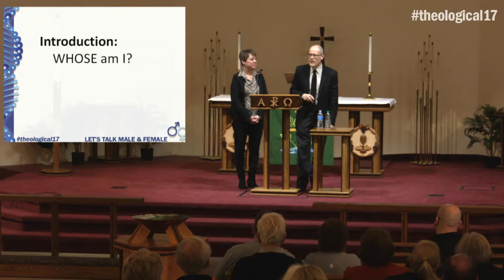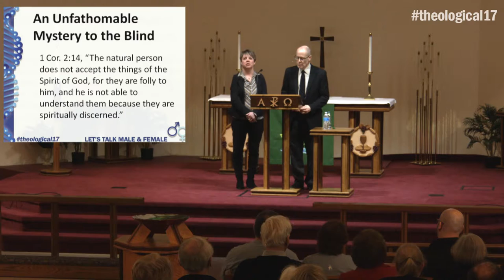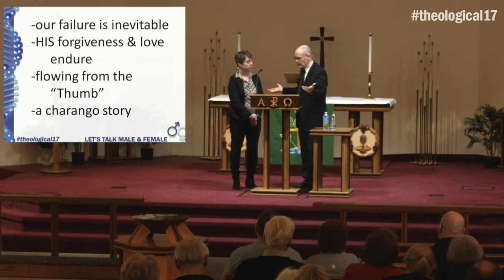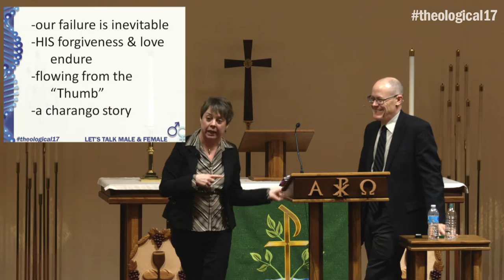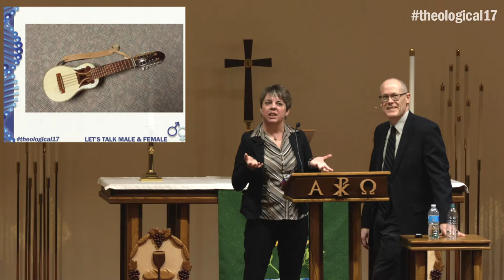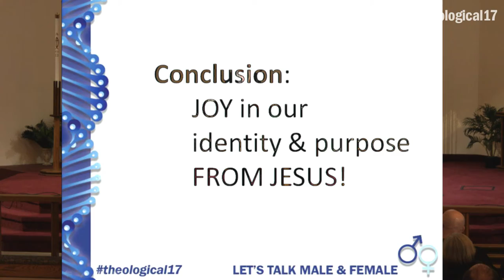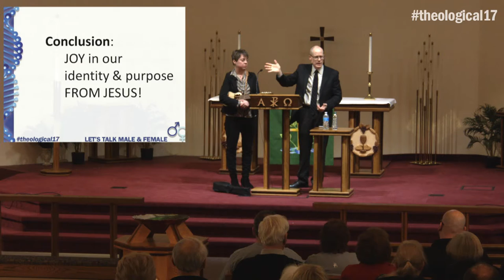God's Plan for Marriage | Rev. Dr. Todd A. and Heather L. Biermann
Rev. Dr. Todd A. Biermann is the Senior Pastor of Faith Lutheran Church in Grand Blanc, Mich. He earned his D.Min. from Concordia Theological Seminary, Fort Wayne in 2012, with a focus on marriage and family relationships as guided by God’s Word. Heather L. Biermann earned her BA in Elementary Education from Concordia University Chicago in 1995 and taught at St. Mark Lutheran School in Cleveland, Ohio before taking a leave to raise and home-school their two children. Rev. Biermann and his wife, Heather, have been presenting Marriage in God’s Way seminars throughout the U.S. and in Central and South America since 2006. Dr. Biermann regularly shares insights on how to live ALL of life’s relationships based on God’s guidance for marriage.

In February 2017, the Michigan District hosted the Theological Conference: Let's Talk Male & Female at Our Savior Lutheran Church in Lansing, Michigan. The event covered a range of topics including: The Gospel and the Confusion of Gender, Giving an Answer: Created Male and Female, Two Concepts of Dignity, and God's Plan for Marriage. The Theological Conference is an annual conference of the Michigan District, LCMS, and covers a new topic each year.